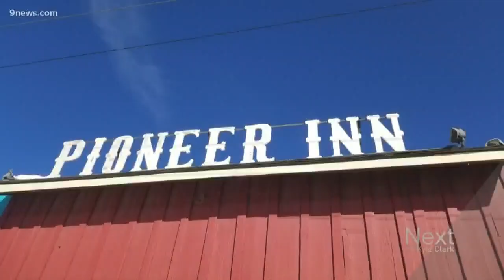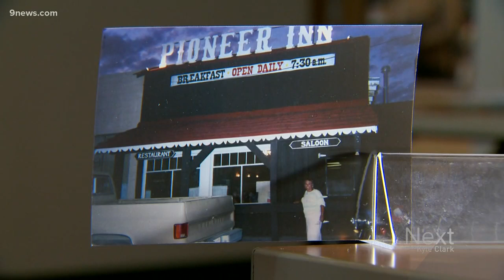Saying goodbye to Nederland's Pioneer Inn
The Pioneer Inn was a hangout for musicians like Michael Jackson and Stevie Wonder in its prime. But after decades, it's getting a new owner and new name.